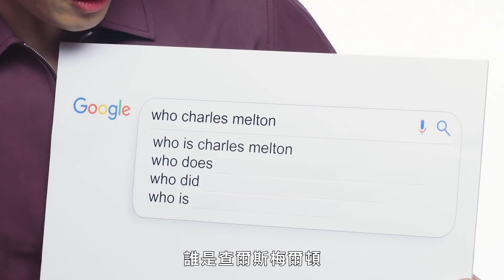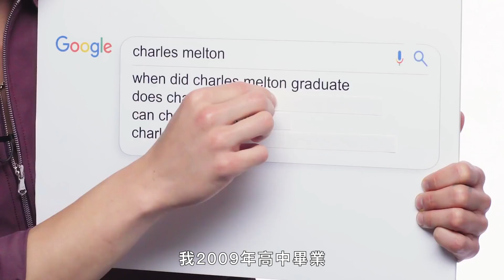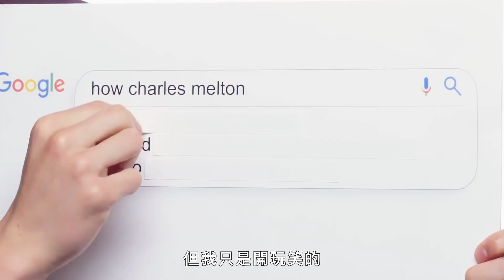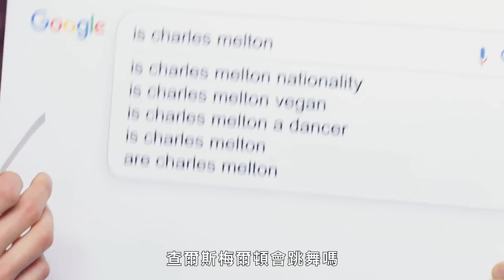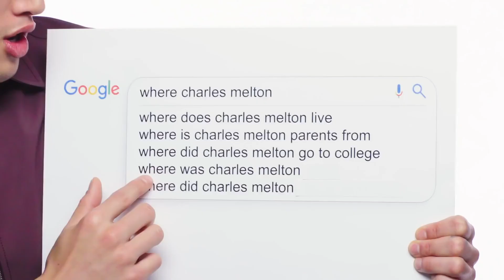《河谷鎮》查爾斯·梅爾頓（Charles Melton）模仿咕嚕、史迪奇經典台詞｜鄉民大哉問｜GQ Taiwan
查爾斯·梅爾頓模仿魔戒的咕嚕、星際寶貝的史迪奇，
你覺得相似程度有多少？